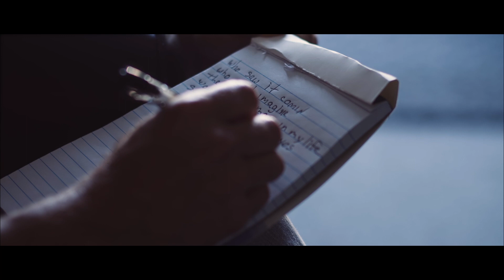Reid Carrescia - Cinematography Reel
Collection of my work as a cinematographer.